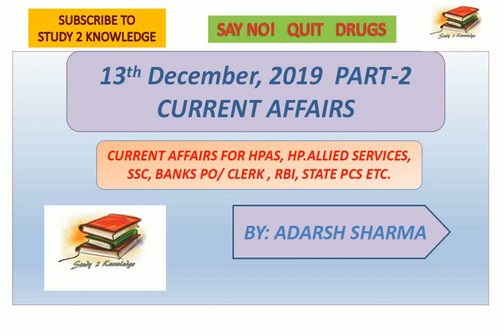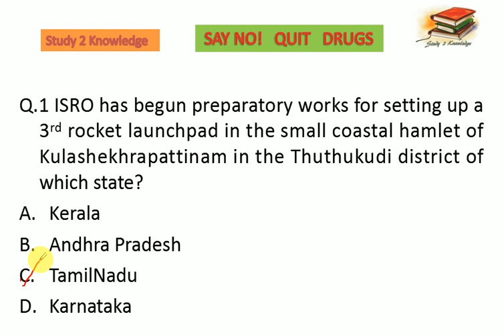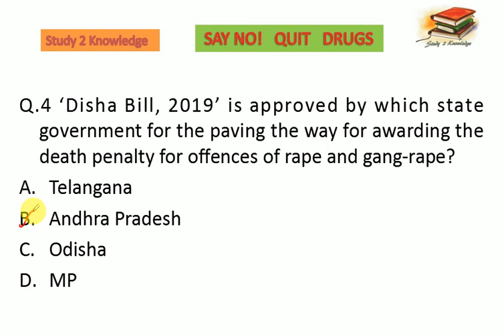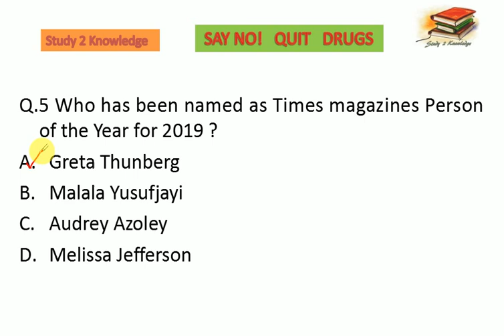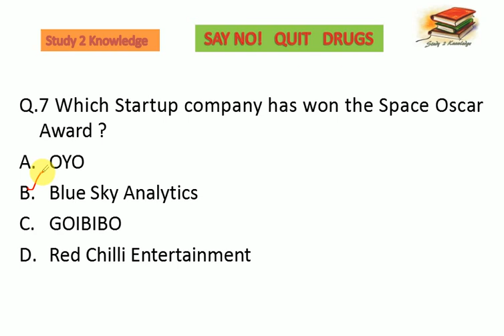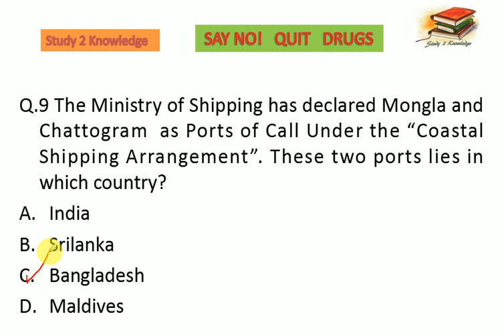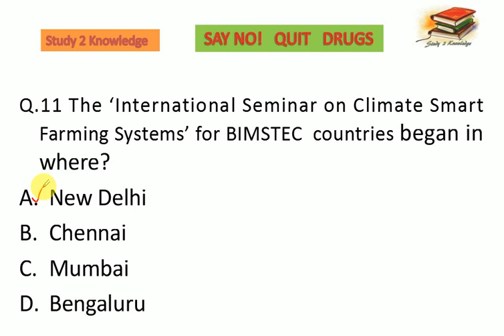December 13, 2019 Part 2 Current Affairs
Current Affairs for HPAS, HP Allied Services, SSC, Bank PO/Clerk, Rbi and for various other state pcs exams.